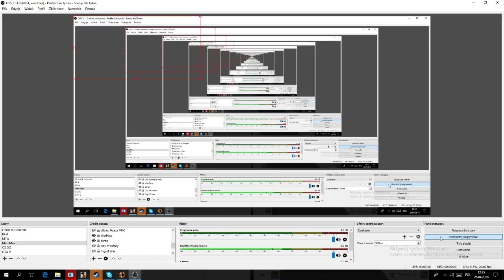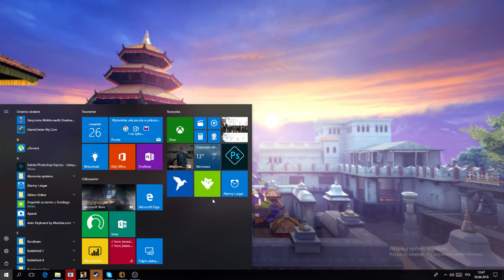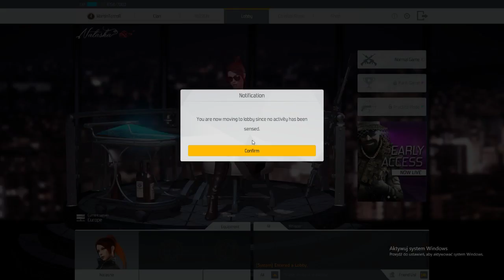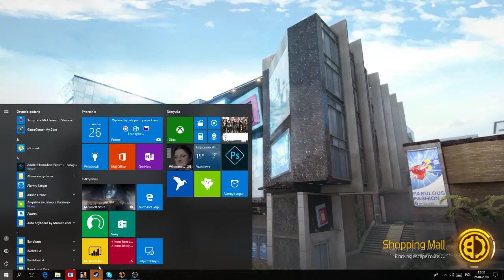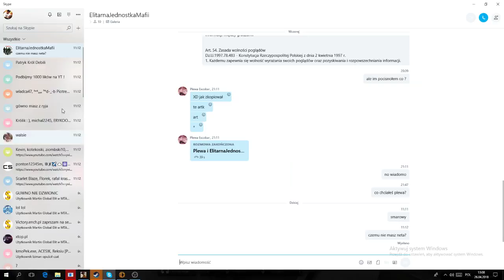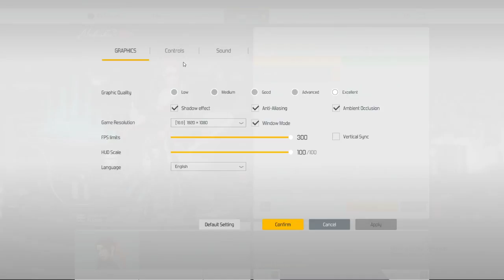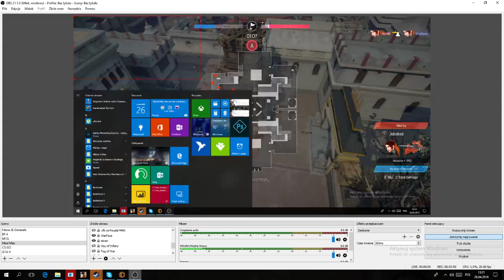Battle Carnival #18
dobra gierka , tryb dominiacji rządzi , podobno mają dodać sklep ale kurde co to bedzie co to będzie , skąd pieniądze brać skoro jest exp tylko?